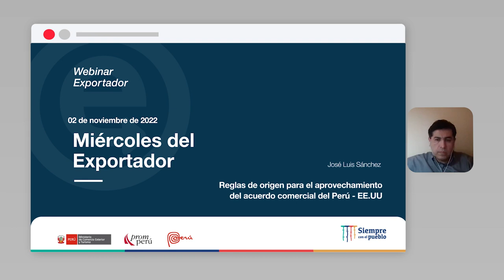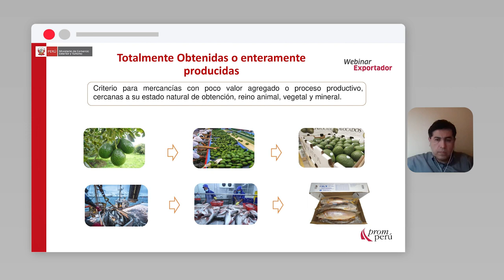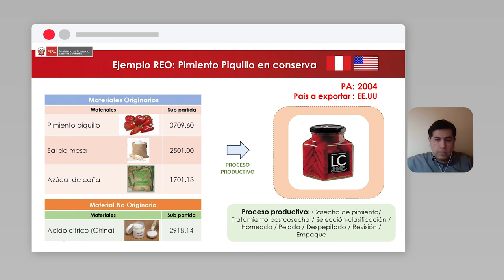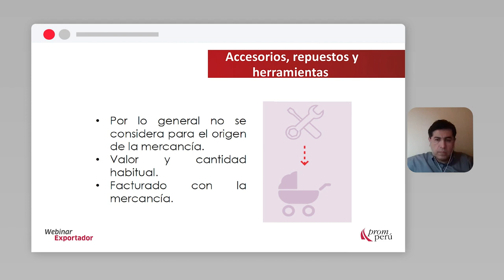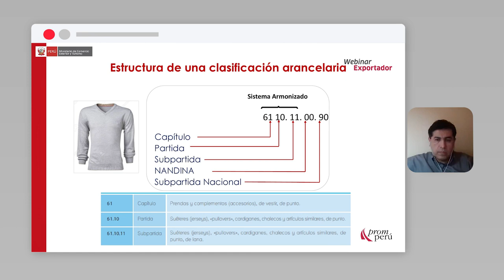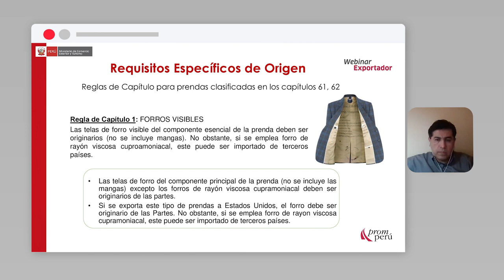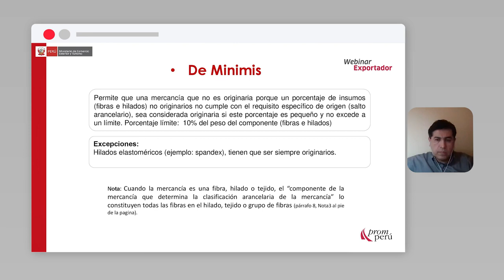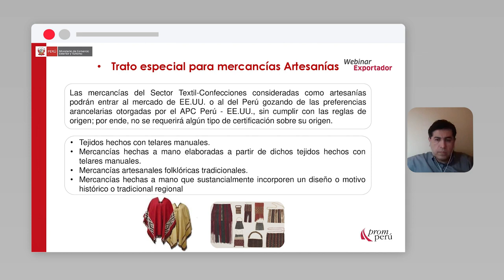Reglas de origen para aprovechamiento del Acuerdo comercial Perú - EE.UU: SÁNCHEZ, José (02/11/22)